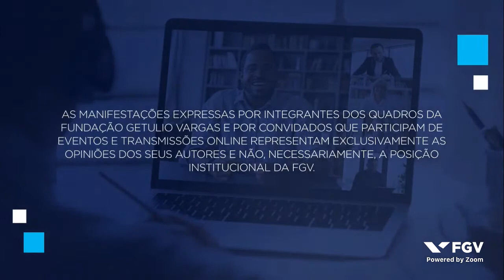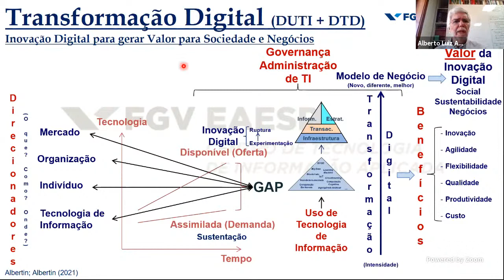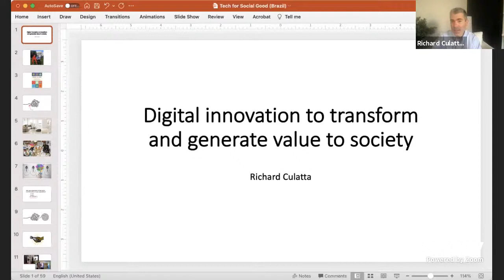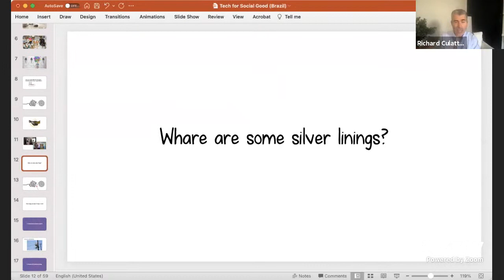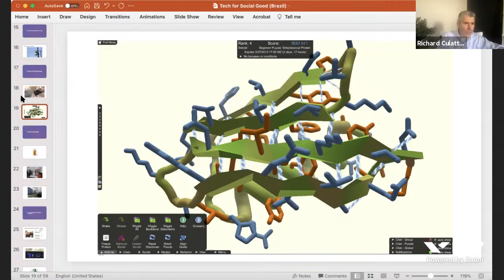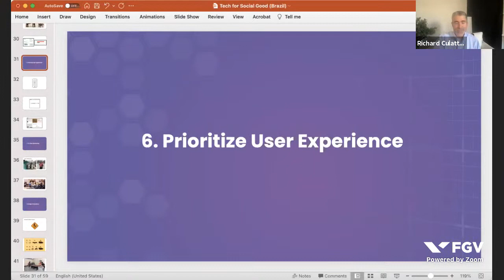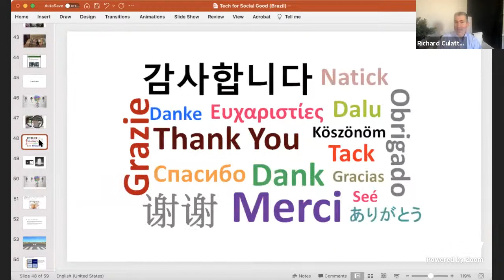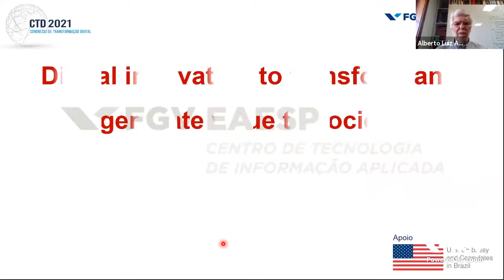Webinar | Digital innovation to transform and generate value to society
O debate tem como objetivo discutir a aplicação de inovação digital para atender às necessidades sociais, incluindo equidade, diversidade, inclusão e acesso, abordando a responsabilidade de todos pelos aspectos sociais e a contribuição que o uso consciente das tecnologias digitais traz para a sociedade.

Abertura:
Gerry Kaufman - Adido Cultural do Consulado Geral dos Estados Unidos de São Paulo

Palestrantes:
Richard Culatta - CEO - International Society for Technology in Education

Moderação:
Alberto Luiz Albertin - Professor Titular e Coordenador - FGV EAESP e FGVcia

Este foi um evento promovido por FGV EAESP no dia 16/11/2021